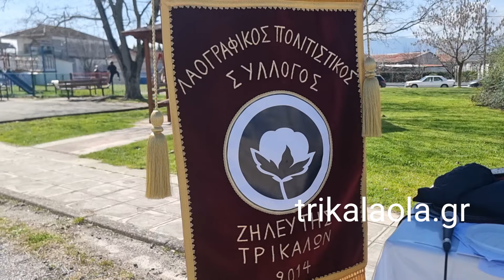Ζηλευτή κοπή Πρωτοχρονιάτικης πίτας Πολιτιστικού Συλλόγου παραδοσιακοί χοροί χορευτικά Κυρ. 3-3-2024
Ζηλευτή κοπή Πρωτοχρονιάτικης πίτας Πολιτιστικού Συλλόγου παραδοσιακοί χοροί χορευτικά παιδικό γυναικείο Κυριακή 3-3-2024